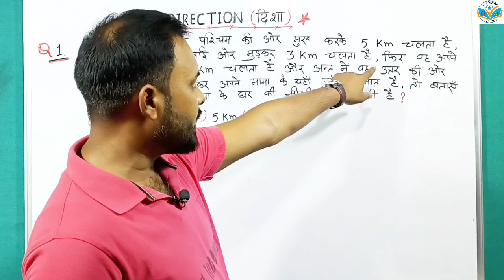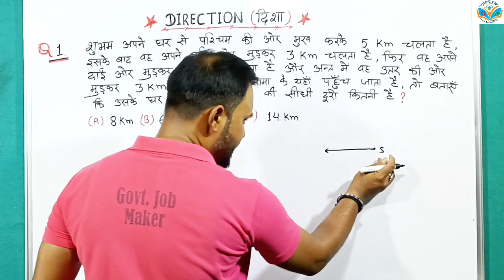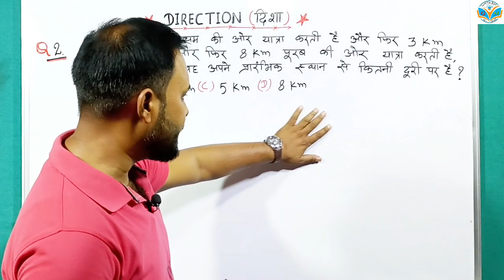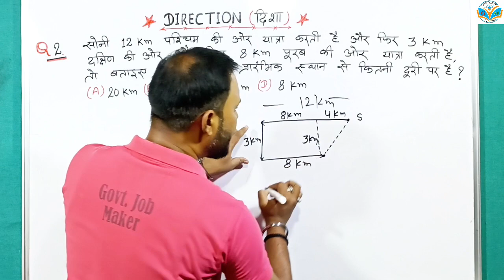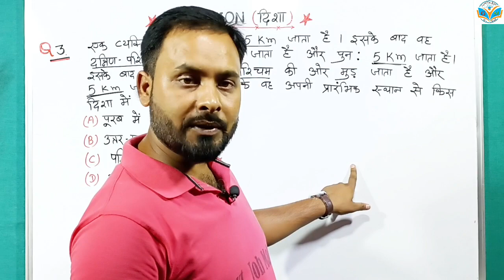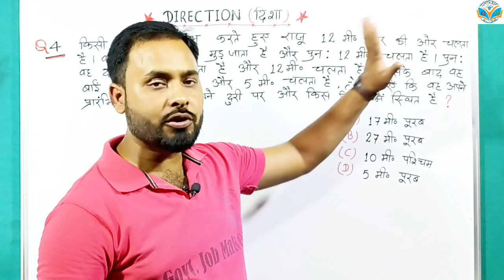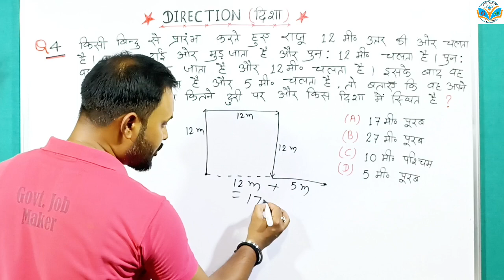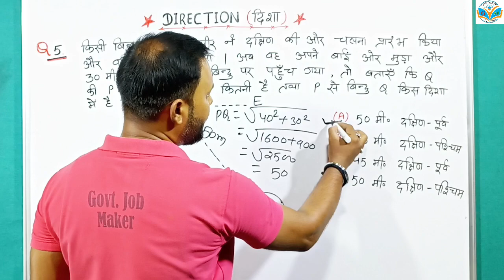Bpsc Teacher: The Best Maths Classes In Hindi | BPSC Classes #10 | Directions Trick By Rahul Sir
Bpsc Teacher: The Best Maths Classes In Hindi | BPSC  Maths Classes #10 | Directions Tricks By Rahul Sir
This video is for all the students who are preparing for the BPSC Teacher Maths Exam. In this video, we will be covering the Most Important Topics For BPSC Teacher Maths 2023 Exam.
If you are serious about getting a job as a Maths Teacher in Bihar, then this video is for you. Watch it now and start preparing for the exam!

BPSC Teacher Classes In Hindi | BPSC Teacher Maths Classes #100   | Directions very important tricks By Rahul Sir | BPSC Teacher Maths | Bihar 7th Phase Maths | Bihar 7th Phase Maths Classes 2023
Bpsc teacher maths | गुरुजी बैच प्रारंभ हो चुका है |  @mathsmasti @adda247
BPSC TEACHER CLASSES in Hindi | BPSC TEACHER MATHS IMPORTANT Topics | By Rahul Sir

BPSC शिक्षक बहाली परीक्षा में पक्का आएगा । bpsc teacher maths

Bpsc Teacher: The Best Maths Classes In Hindi
Bpsc Teacher Classes: Get Ahead With Maths
Math Classes For Aspiring Bpsc Teachers In Hindi
Bpsc Teachers – Get Maths Classes In Hindi!
Bpsc Teacher: The Maths Classes You Need To Ace The Exam
Bpsc Teacher:fun Maths Classes In Hindi
Get Ahead In Your Bpsc Teacher Classes With Maths Help In Hindi!
How To Pass The Bpsc Teacher Maths Classes In Hindi

Ivy League Maths Tutor: The Best Maths Classes In Hindi | Bpsc Maths Classes
Bpsc Teacher: The Best Maths Classes In Hindi | Bpsc Maths Classes

Best Maths Classes In Hindi By Bpsc Teacher
The Best Maths Classes In Hindi By Bpsc
Bpsc Maths Classes: The Best Maths Classes In Hindi
Get The Best Math Education With Bpsc Maths Classes!
The Best Maths Classes From Bpsc In Hindi
The Best Maths Classes In Hindi From Bpsc
Bpsc Maths Teacher: The Best Maths Classes In Hindi

Maths Percentage For 68th BPSC Online Classes | BPSC Maths Most Expected Questions